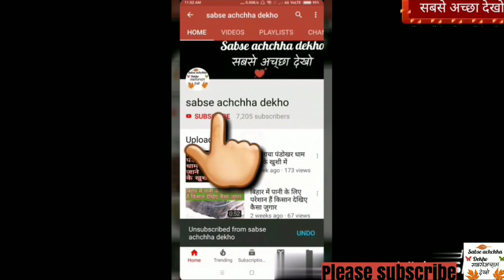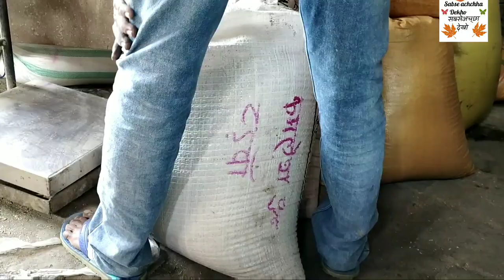बिहार में चुरा कुटवाते लोग,चुरा मिल